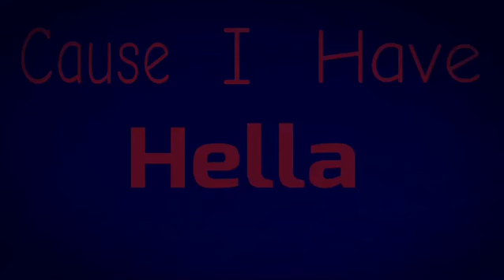IDFC || FlipaClip || Lazy/Vent?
Lol who even is this dude. He’s too red and edgy seeming damnit. I say vent with a question mark because honestly I did this with no intention to make a vent. But then I started to kinda relate with it again oops